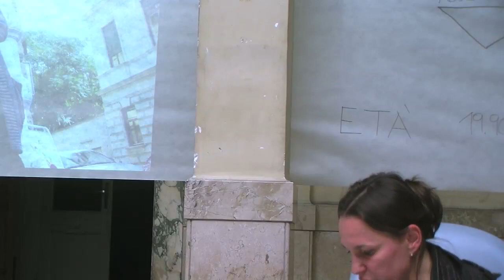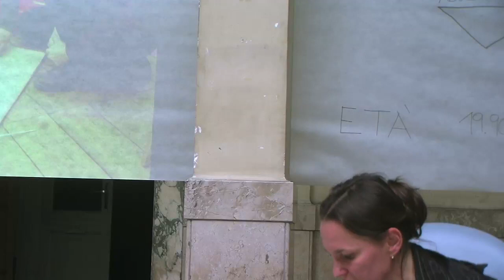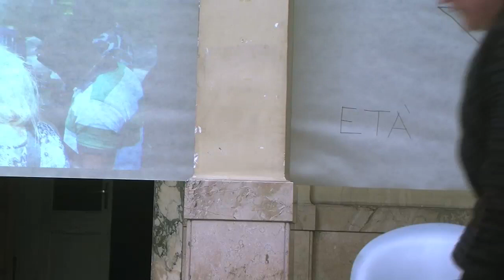Rotor I MACAO I Fare Pubblici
intervento di Rotor in occasione del seminario di MACAO
Fare Pubblici, forme di rappresentazione e nuove cartografie della città-esposizione